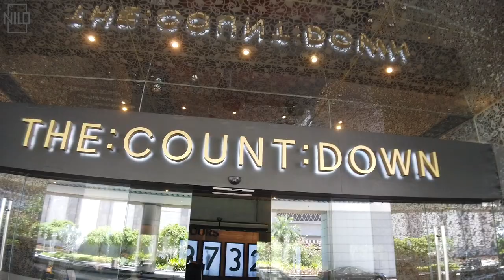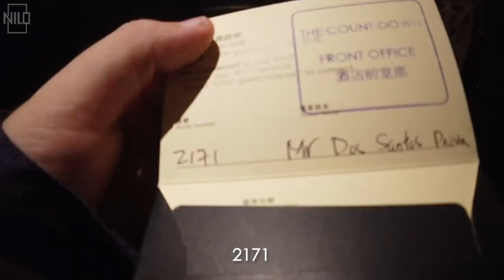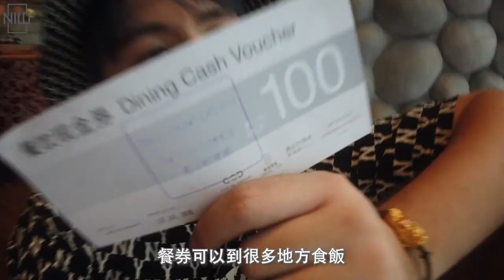【哥哥玩野喎】新濠靚景打卡！一個價錢玩兩邊？［Vlog］(Nilo拜華,Eugene蔣一斤)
【哥哥01】
今次我去左氹仔新濠天地迎尚酒店體驗，一個價錢可以玩埋新濠影匯添，好多人問我點解有時間影咁多相放ig，其實每次我地去酒店都會帶好多衫去影超多相，想知新濠有咩靚位影相同埋有咩好野食，就一定要睇呢條Vlog啦！以下係呢個套票嘅Link，有興趣可以入去睇吓，呢個活動去到9月尾ga!

追蹤我的日常動態吧～
哥哥Youtube     ：Nilo拜華
哥哥Facebbook：拜華
哥哥Instagram ：Danilonini

希望中意就Keep住支持我哋啦！我會不斷改進！